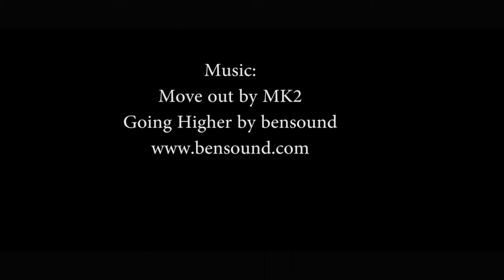The big league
Center Wellington District High School

Tyler Robinson just wants to be good at football. His friends are unsupportive, and he must find his own way to victory through perseverance.

A film by : Andrew Steward, Brandon Cooper, Brandon Lewis, Ethan Peever, Nathan Arruda, Toby Laird, Tyler Mike, Tyler Roberts, Tyler Robinson, Zane Pellar

Reference Film
Goon by Michael Dowse